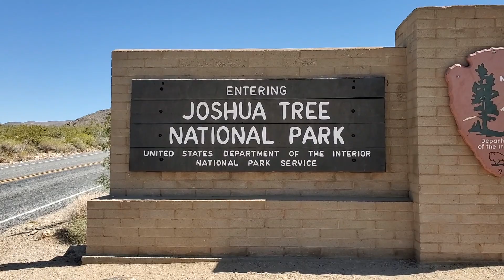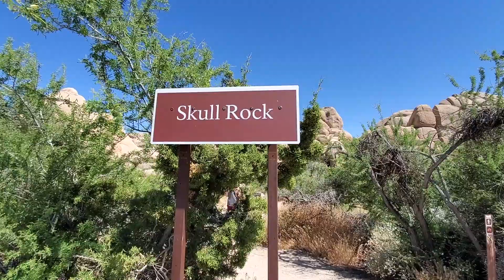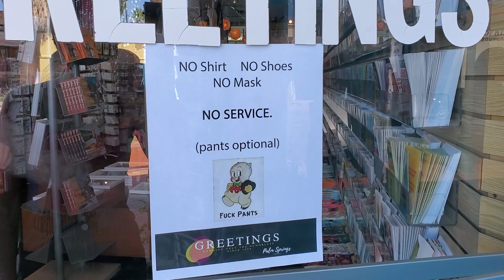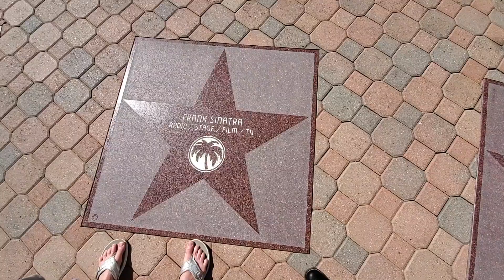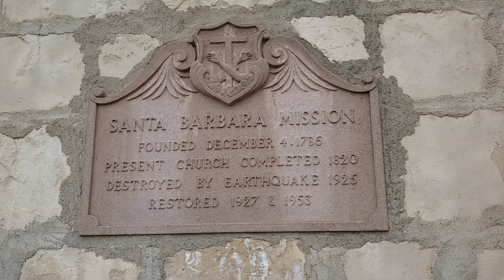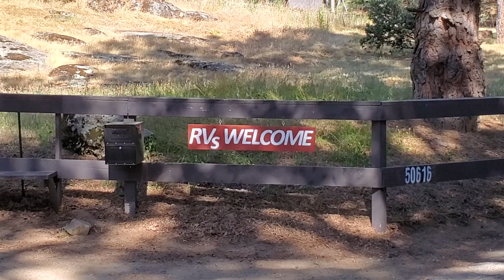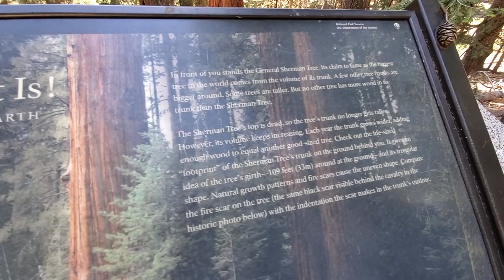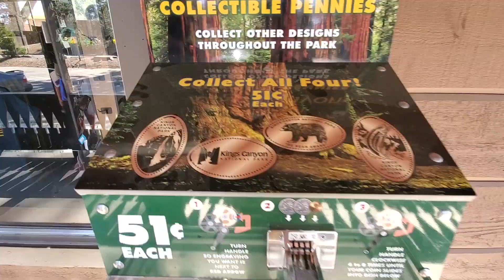RV Travel Vlog #4 (California Part 1)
Since I just spent 3 weeks in Cali i've had to split my California experience into 2 separate Vlogs, This Vlog has my whole Joshua Tree, Palm Springs, Santa Barbra and Sequoia experience, Hope you guys like it :D I've been uploading New vlogs every week so make sure to subscribe and leave a comment and a LIKE if you're excited to see what happens next